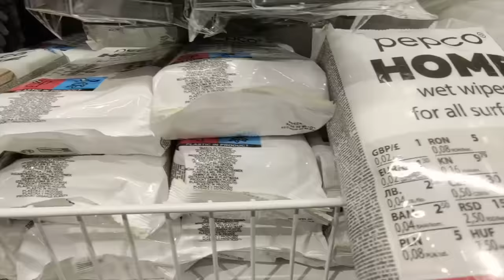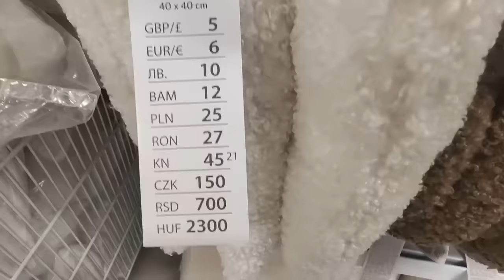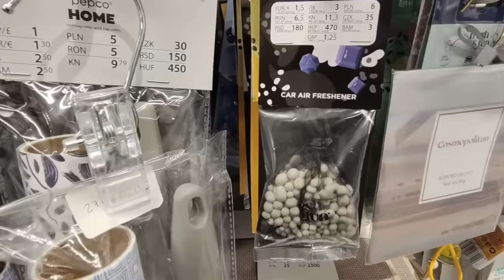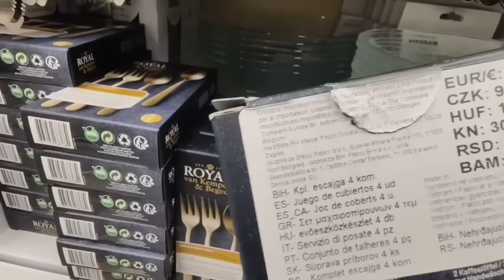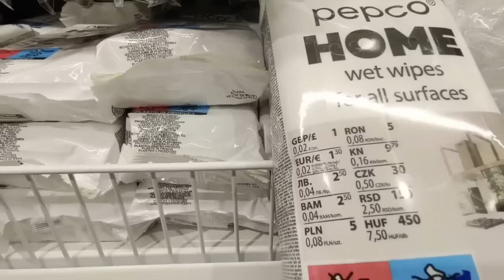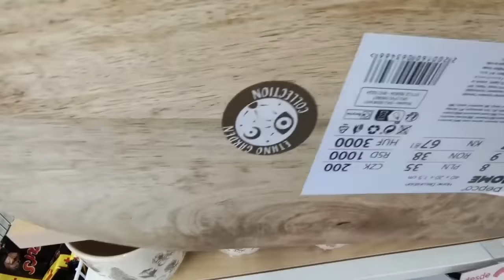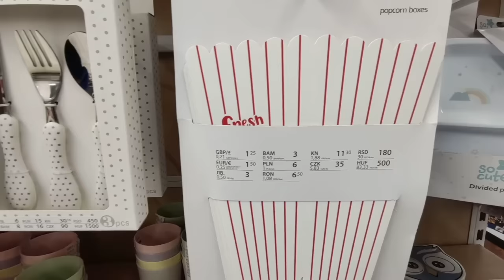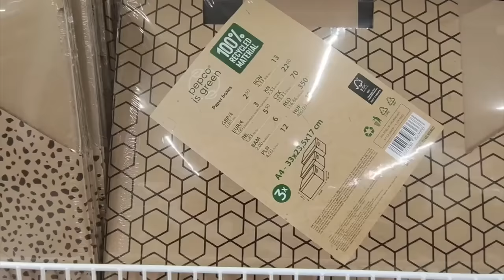Pepco |LOS MEJORES PRODUCTOS QUE DEBERIAS COMPRAR MARZO| COCINA,TEXTIL,NOVEDADES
Hola mira lo que tiene PEPCO, te estás perdiendo algunos productos increíbles y económicos, algunos incluso están más baratos que en otras tiendas.